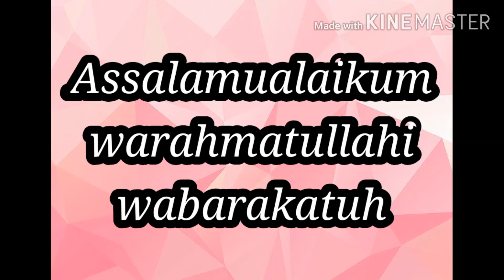CHANA CHOLE KULCHA RECIPE || CHICKPEAS CHOLE KULCHA | COMBO RECIPE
Chana cholo kulce recipe | chole kulcha recipe | simple chole kulcha recipe | combo recipe

INGREDIENTS
Chana chole
100 gr chana, dal / chickpeas soaked boiled
1 onion chopped
1 tomato chopped
1 green chilli chopped
Finally coriander leaves as required
1/2 tsp roasted cumin powder
1/2 tsp roasted coriander powder
1/2 tsp black pepper powder
1/2 tsp amchor / dry mango powder
Salt as required
1/2 lemon squeeze

Kulcha
250 gr all purpose flour
1/3 tsp backing soda
1/3 tsp backing powder
1/2 cup yoghurt
4 tbsp cooking oil

Finely coriander leaves for garnish
Black seeds for garnish
Some butter for greasing